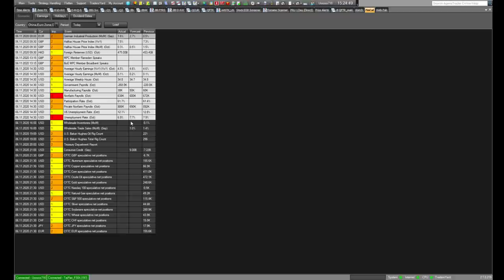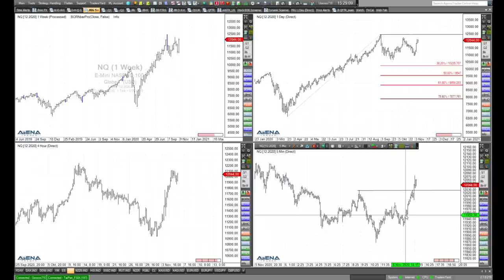Rüdiger Born: Noch vor dem Wochenende in den Markt gehen?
Soll oder kann man kurz vor diesem Wochenende noch kurzfristige Trading-Positionen eingehen? Ich schaue mir im folgenden Video die aktuelle Lage an bei Dow Jones, Nasdaq und S&P 500.